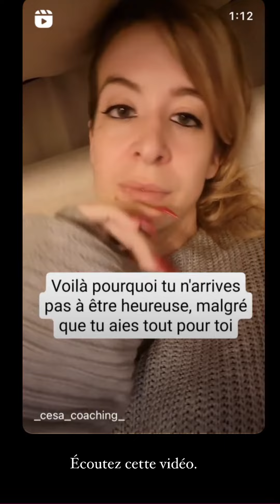RYM RENOM - 30 Mai 2024